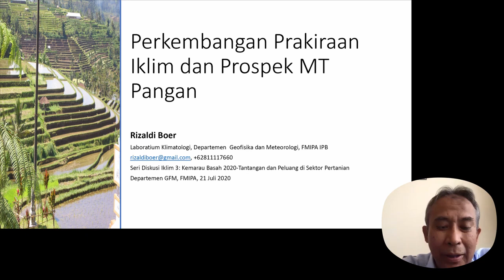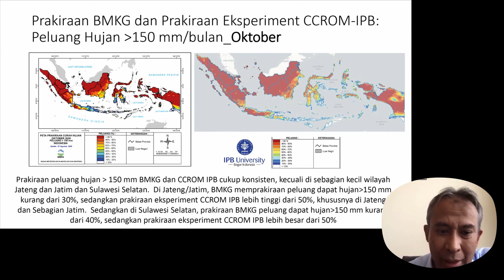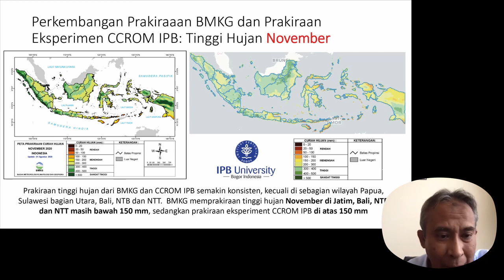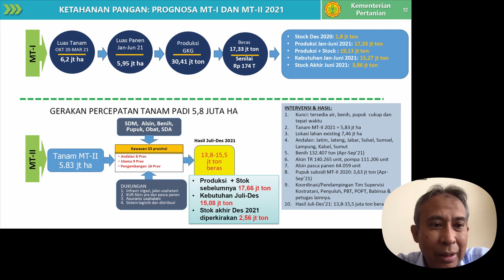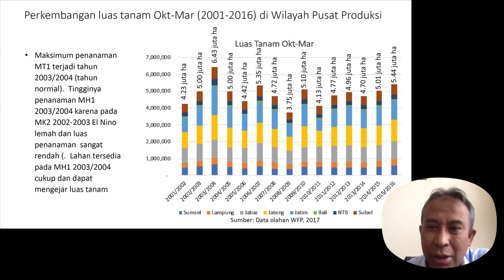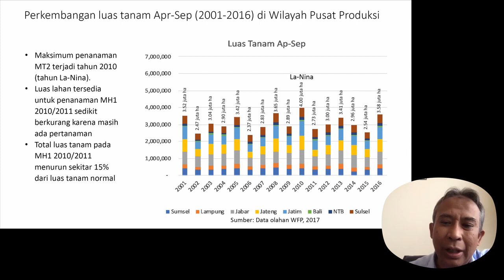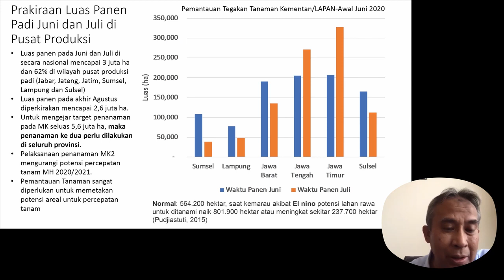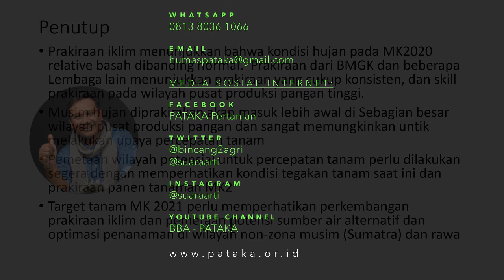Awal 2020 Indonesia Diperkirakan Terjadi Kekeringan TERNYATA TIDAK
Tema: SHORTCUTS MEMPERKUAT SEKTOR PANGAN (Padi - Jagung)

Acara: Rabu, 19 Agustus 2020

Pemaparan dari Prof. Dr. Rizaldi Boer yang saat ini beliau adalah seorang ahli klimatologi.

TELEPON:
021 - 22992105